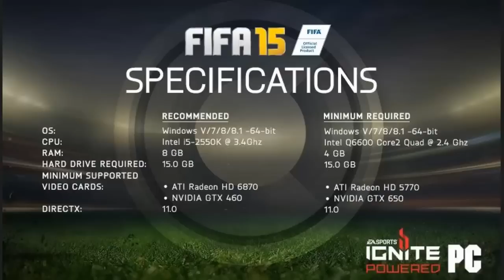Lo que Podria Ser FIFA 15 (partido con Mod)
Los mejores Juegos Los Tienes Con Gamer17

bueno chicos les traigo unos pequeños detalles de lo que vedria siendo el nuevo FIFA 15 y un pequeño gameplay esperen el juego beta y desde luego el juego completo que se los estare trayendo al canal un saludoo y esperen el siguiente video

Repartos

Repartos

w2mcrew
La Caja Café
PumasMX
aLexBY11
TheWillyrex
Willyrex
elrubiusOMG
DoctorePoLLo
DeiGamer
FutBolHD & Games
nikefutbolmx
EA SPORTS
EASPORTSFIFALatam
VEGETTA777
La Gamerteca
clinicafutbol
JuegaGerman
FIFAWorldLA
lajuegosfera
EA SPORTS FIFA
Remembber1977